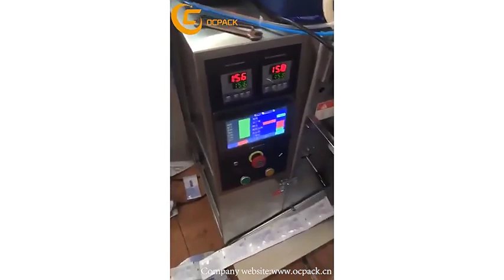Shampoo packing machine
Vertical automatic liquid body wash detergent shampoo packing machine